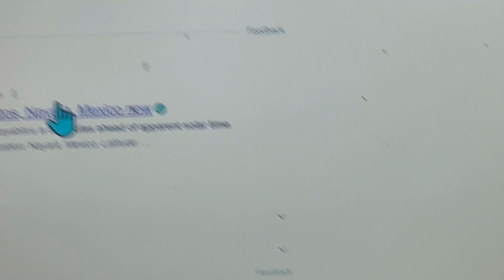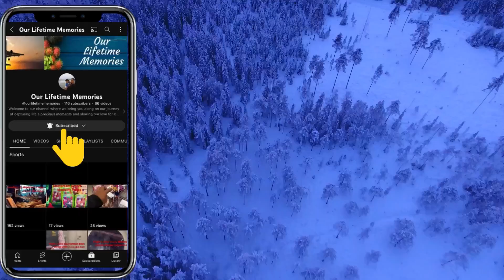MEXICOவில் BEACH WALK GUAYABITOS, Coral Island travel vlog| Beach Parithabangal |Vacations In Mexico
Finally We started from Amsterdam Airport |Mexico Travel Vlog |Old Flight Travel Experience#travel

5 Flights ✈️ | 5 Airports | 1 Destination | 50hrs Journey |  Long Layover | Mom & Son Travel Vlog

It is located 9 kilometres (5.6 mi) southwest of Amsterdam, in the municipality of Haarlemmermeer in the province of North Holland. It is the world's third busiest airport by international passenger traffic in 2021.